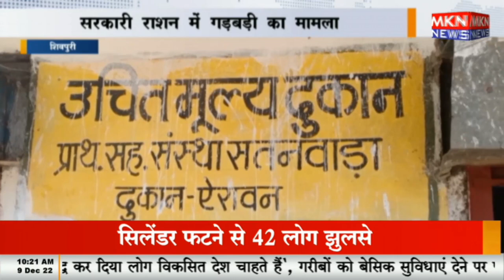शिवपुरी - सरकारी राशन में गड़बड़ी का मामला, आदिवासियों का राशन डकार रहा संचालक